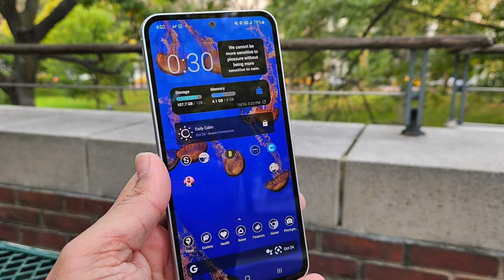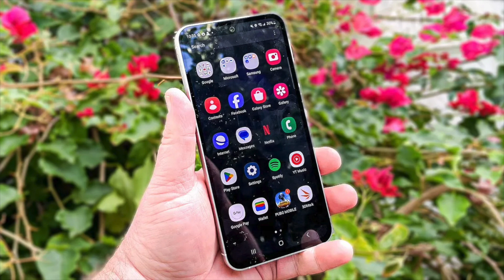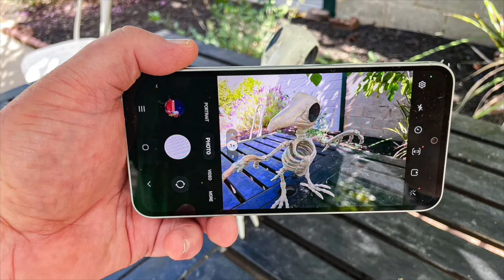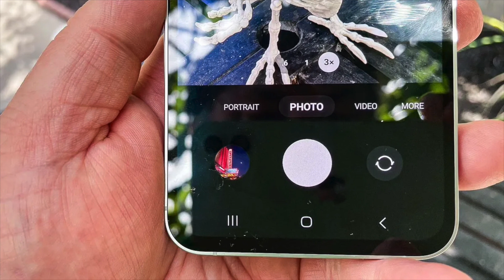Samsung Galaxy S23 FE: Fantastique et Excitant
Le Galaxy S20 FE de Samsung a connu un succès surprise lors de son lancement en 2020.  Il contient les meilleurs éléments de ses frères et sœurs plus chers tout en faisant quelques compromis pour atteindre un prix inférieur.  Un an plus tard, la société a lancé le Galaxy S21 FE, mais il est arrivé trop tard et offrait trop peu.  Et puis, à cause de la crise des semi-conducteurs, le géant coréen a carrément annulé le lancement du Galaxy S22 FE.

Mais maintenant, alors que nous approchons rapidement de la fin de 2023, Samsung a relancé la gamme Fan Edition avec le Galaxy S23 FE.  Avec ce téléphone, vous obtenez les meilleurs éléments de la série Galaxy S23 à un prix inférieur et plus abordable.  Bien que le Galaxy S23 FE ne soit pas un smartphone ultra puissant, il devrait être plus puissant que les offres de milieu de gamme de Samsung comme l'excellent Galaxy A54 5G.

Voici tout ce que vous devez savoir sur le dernier téléphone Fan Edition de Samsung.

Vero

Bereal

Mastodon

Blue Sky

Time code :

00:00 Intro
01:05 Design
01:34 Écran
02:24 Specs
03:02 Batterie
03:33 Camera
04:55 Date de sortie
05:08 Choix de couleur
05:34 Outro

Credit image: Tom's guide, PC mag, hardware zone